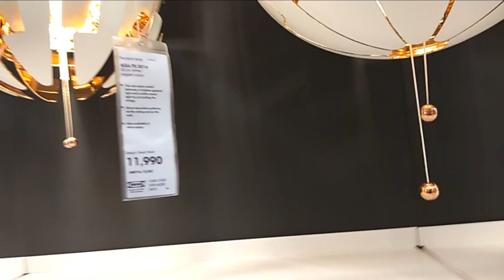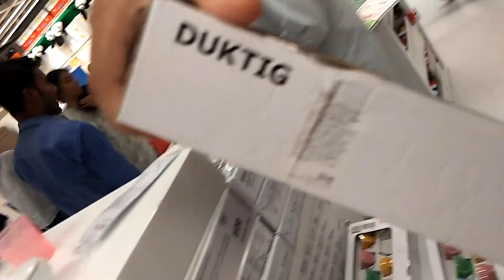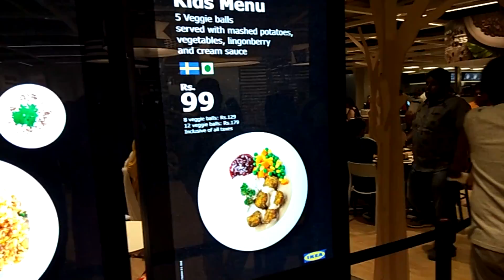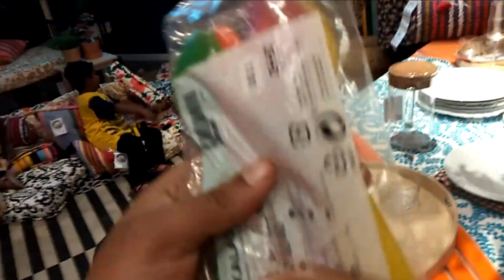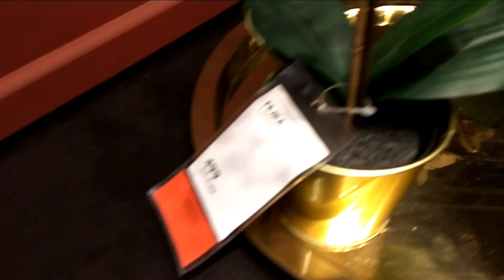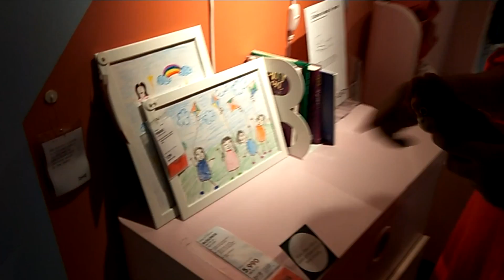IKEA Hyderabad Store Opening || A to Z items in this video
Hi Everyone, here is the largest store in the world, IKEA is opened in Hyderabad on 9th Aug, you can see every item in this video from the store. Thank you!